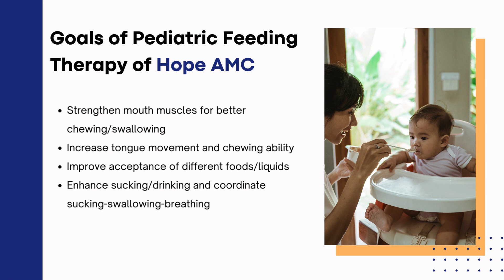Clinic for Pediatric Feeding Disorders in Dubai| Feeding Therapy in Dubai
Hope-AMC, a specialized clinic for pediatric feeding disorders in Dubai, offers comprehensive feeding therapy to treat dysphagia and improve feeding abilities in children. Their expert speech therapists devise customized plans to strengthen mouth muscles, increase food acceptance, and address behavioral issues related to feeding disorders.